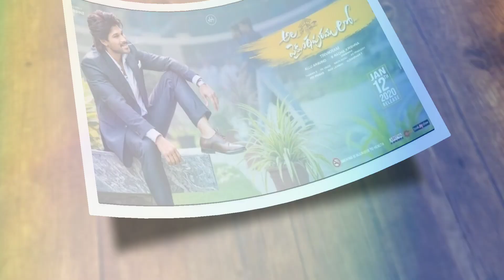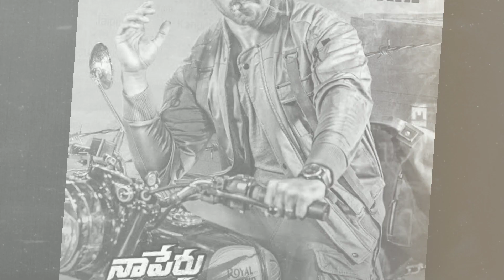Top 5 Best Allu Arjun Movies In Hindi | Best allu Arjun Movies On YouTube In Hindi! | 2021